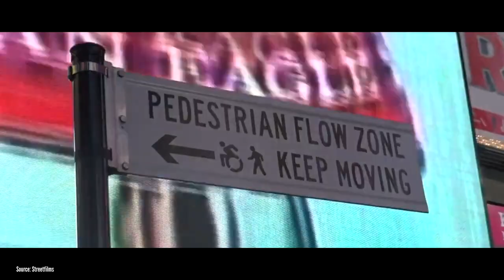¿Por Qué Nueva York PEATONALIZÓ TIMES SQUARE? || Urbanópolis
Las peatonalizaciones no siempre son bienvenidas, sin embargo, uno de los mayores ejemplos lo encontramos irónicamente en uno de los sitios menos esperados, Times Square.

¿Cómo pudo Nueva York peatonalizar su abarrotado cruce y sin comprometer tanto recurso en ello?

Pues veámoslo en este video, con dos elementos principales: el Urbanismo Táctico y apenas $5000 dólares.

Capítulos:
0:00 Cuando Nueva York PEATONALIZÓ Times Square – Intro
0:48 La Parrilla Neoyorquina
2:21 Plazas Al Estilo Estadounidense
3:35 Peatonalizar, Un Deporte Extremo
5:25 ¿Qué Es El Urbanismo Táctico?
6:28 Los $5000 Mejor Invertidos
7:47 La Plaza Más Transitada Del Mundo

MAS CONTENIDO:
▲ ¿Por Qué Las Ciudades De EUA Son Tan Extensas?